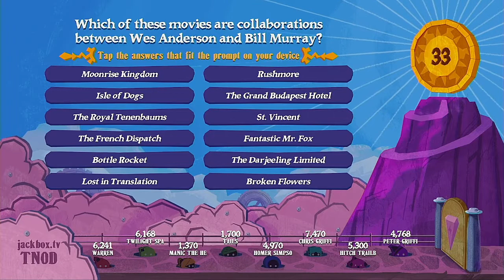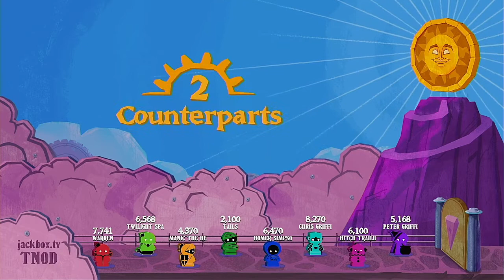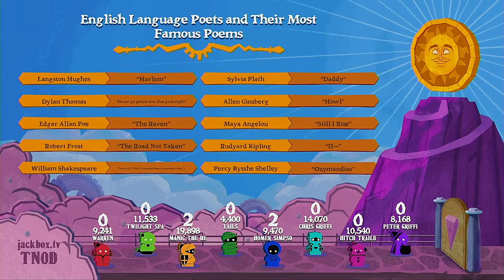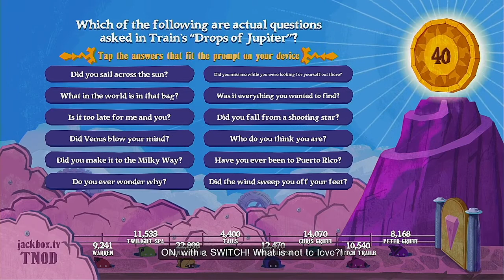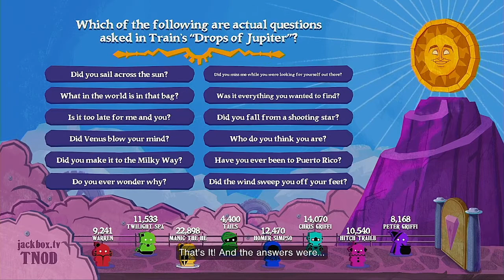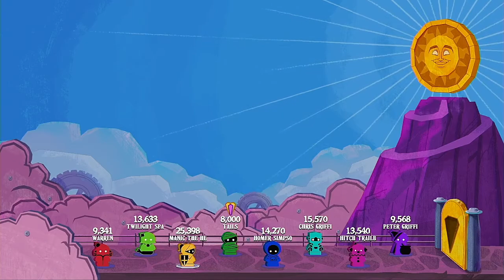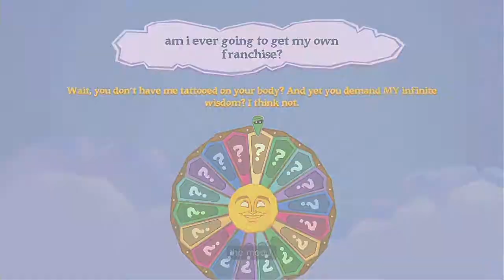The Wheel Of Enormous Proportions 2021 Medley Tournament Episode 5ive